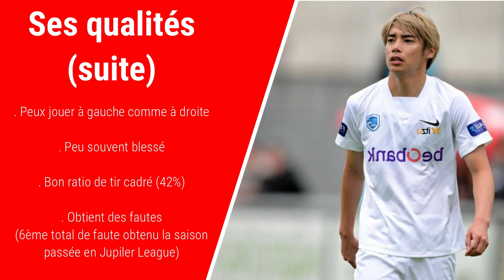"VEV" #19 Qui est Junya ITO ?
Dernière recrue du Stade de Reims, Junya Ito n'est pas vraiment connu du grand public. Voici en bref ses principaux atouts et défauts